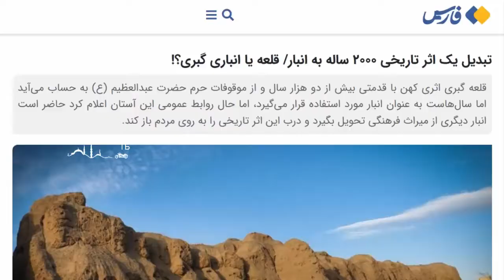🇮🇷 𝐅𝐀𝐑𝐒𝐈 𝐌𝐎𝐓𝐎𝐕𝐋𝐎𝐆 🇮🇷 🇮🇷 [farsi Vlog]تخریب قلعه 3000 ساله زرتشت در تهران 🇮🇷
لـطفـاً صبـور باشید تا انتها ببینید ! ... این قلعه بخشی از مجموعه هزاران ساله ی تخریب شده در حاشیه شهر تهران است . تخریب این مجموعه در کمتر از 100 گذشته صورت گرفته . بسیار رقت انگیزه که تهران پر از ساختمانها و بناهای تاریخی متروکه و تخریب شده و یا به طمع تغییر کاربری یافته است [farsi Motovlog]